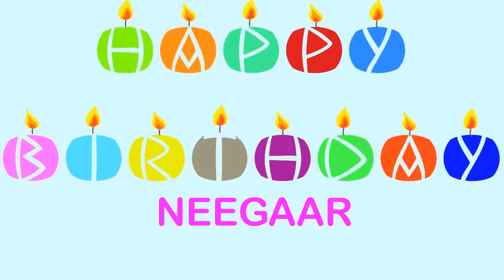Neegaar Wishes & Mensajes - Happy Birthday